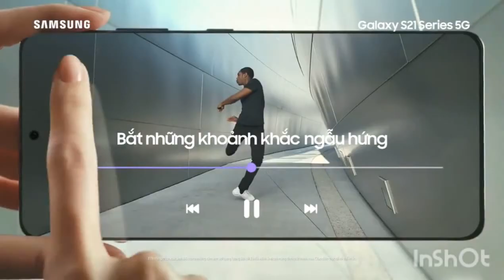[Gốc và tua ngươc] TVC Samsung Galaxy S21 Series 5G - Đặt trước ngay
Nói chung là: Không sạc không mua :)))